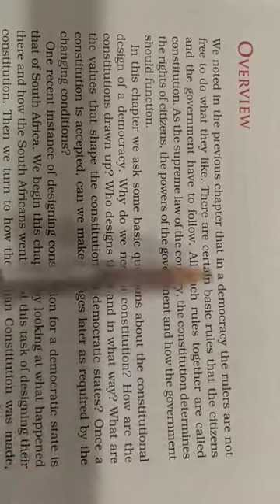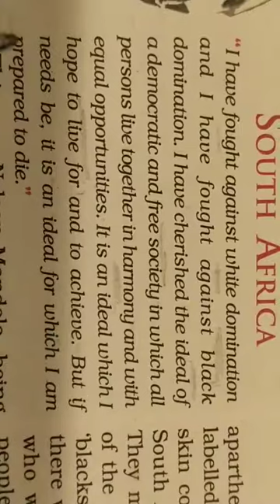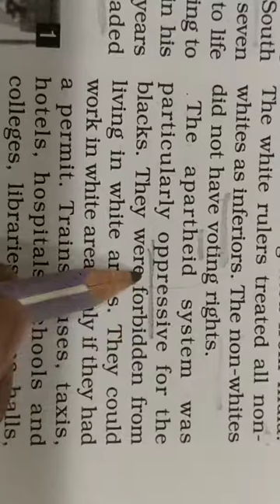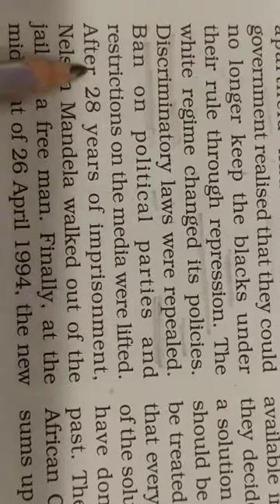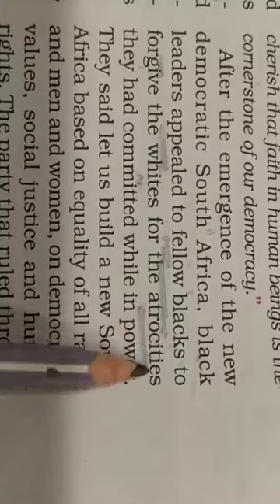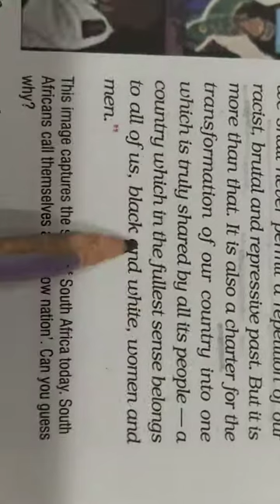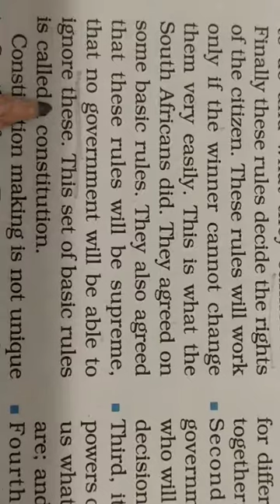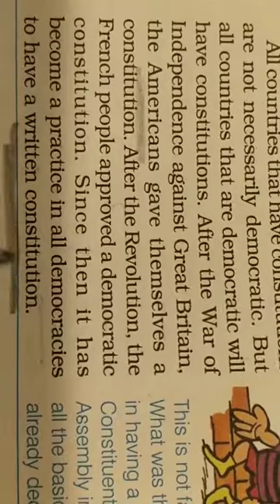CBSE 9 ( Constitution design-1)